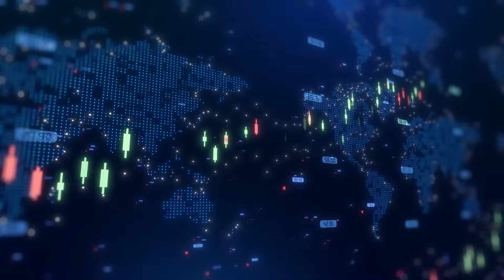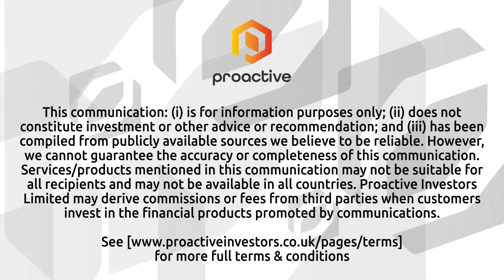Helium One CEO on Southern Rukwa mining licence & project funding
Helium One Global Ltd (AIM:HE1, OTCQB:HLOGF) CEO Lorna Blaisse talked with Proactive's Stephen Gunnion about the company’s latest progress at the Southern Rukwa Helium Project, following the official award of a mining licence (ML) for the site.

Blaisse confirmed the ML marks a shift from prospecting into the development phase, following the helium discovery at Itumbula. “It’s certainly very good news for us… it now enables us to move away from the prospecting phase and move more formally into that all-important development phase of the project,” she said.

Initial development work will include the deployment of an Electrical Submersible Pump (ESP) to bring helium in solution to surface using artificial lift. Blaisse said the operation is expected to support the conversion of contingent resources into bookable reserves, critical for project financing.

Planning for the ESP operation is underway and, once fundraising is complete, long lead items will be ordered for a Q4 2025 start. Part of the funds will also support work in the US, where Helium One has completed six development wells under its joint venture with Blue Star.

Blaisse also discussed future plans, including nine additional wells at the Galactica development and potential activity at the adjacent Pegasus Field.

The current fundraise aims to involve three new investors introduced by Marex Financial. Shareholder approval at the upcoming 5 August meeting will determine whether the structure proceeds with wider participation or defaults to a cash box arrangement.

Looking ahead, the company aims to commence ESP operations in Tanzania, complete front-end engineering design work for the processing plant, and bring its US project into production later in 2025.

Visit Proactive's YouTube channel for more exclusive interviews and updates.